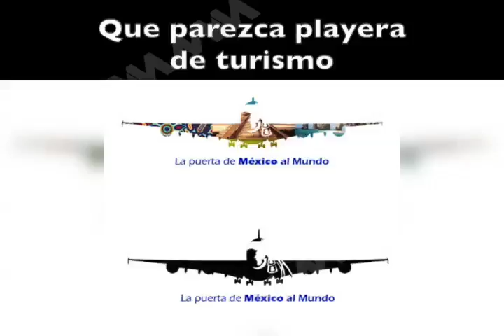Resbalón “Sin ganador“